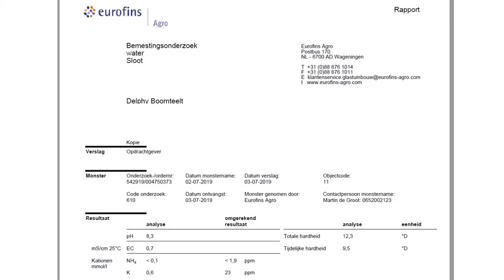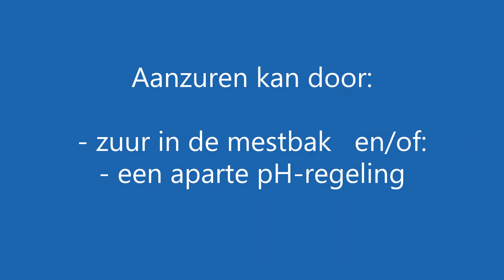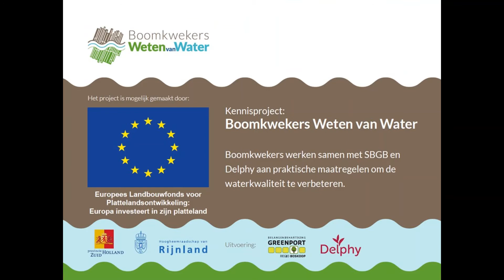Waterkwaliteit en aanzuren (Boomkwekers weten van Water)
Goed gietwater is van belang voor het beregenen van boomkwekerijgewassen. Bemonstering geeft inzicht in de kwaliteit. Bij veel bicarbonaat in het water is aanzuren nodig. In deze vlog van het project Weten van Water wordt uitleg gegeven. De video is gemaakt in de coronotijd als alternatief voor telersbijeenkomsten.